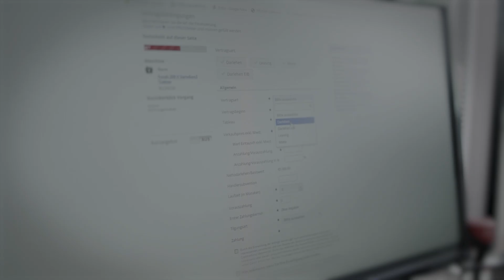AGCO Finance Firmenvideo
Über uns